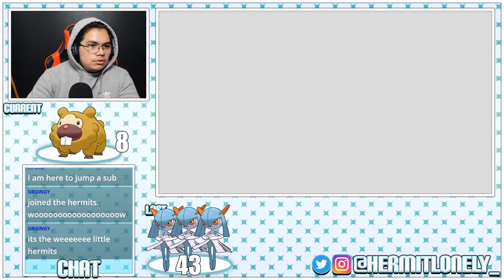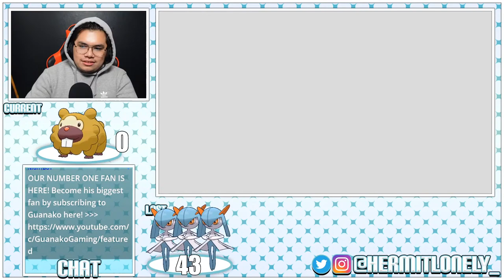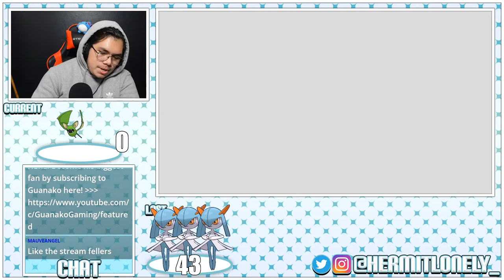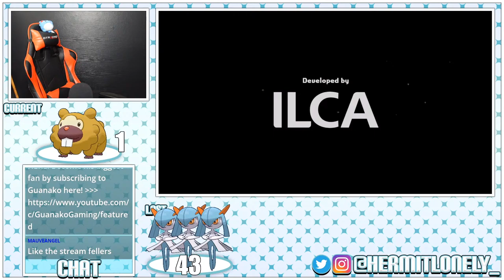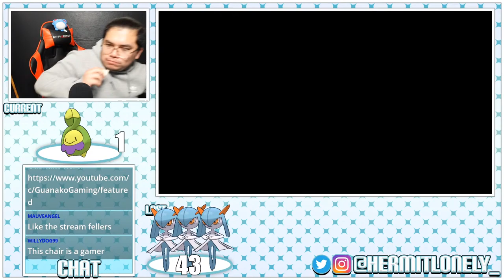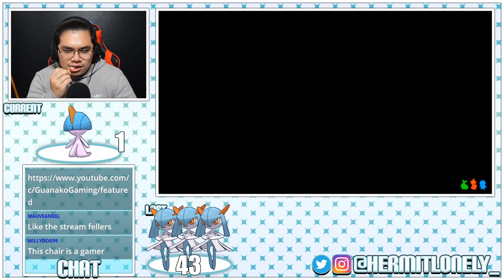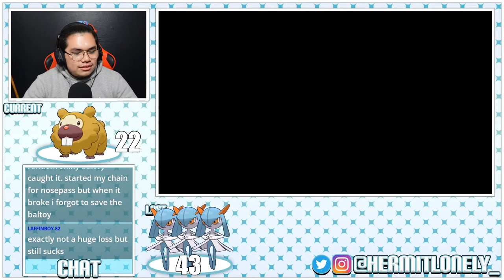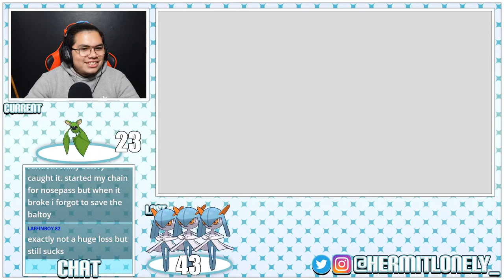KING OF THE SHINY BEAVERS!!!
WE OFFICIALLY HAVE MERCH! IF YOU WANT TO GET SOME THREADS CLICK THIS